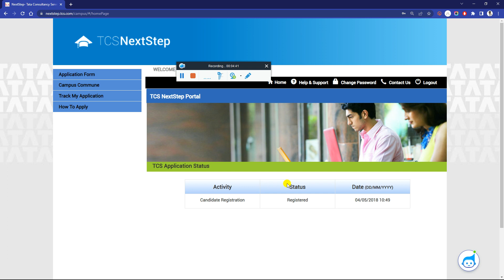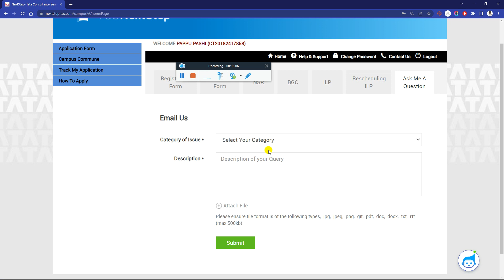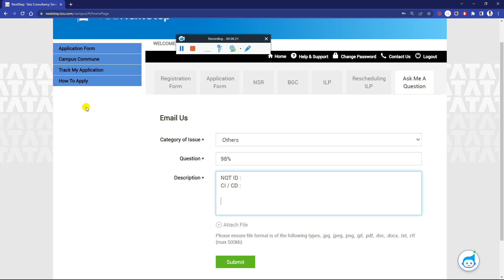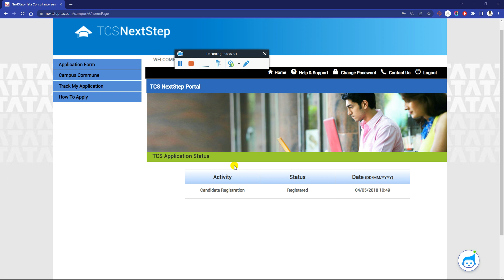TCS Currently Hiring 2024-2018 Batch Not Getting Apply For Drive Option & Batched TCS Interview Mail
Not Getting or No Apply For Drive Option in Next Step Portal 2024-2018 Batch TCS Free & Paid Hiring🤔 | TCS Currently Hiring But Not Getting Apply For Drive Option - How to Apply ? | Don't Do Any Mistakes in TCS Jan-Feb 2023 Hiring | Not Getting Apply for Drive Option & Batched - Must Watch | Apply in Free & Paid NQT | TCS 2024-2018 Hiring | Having Multiple TCS Next Step Account - Must Watch | TCS Blacklisting Policy Changed | इतना कोई नहीं बतायेगा - Full Information Must Watch Full Video with 100% Proof

🔴 TCS Direct Hidden Hiring Started Apply For Drive Option Showing Limited Time Batched Offered NO Exam - Must Watch

👉 TCS Free & Paid NQT Result Out! ScoreCard What's Next? Apply for Drive Cutoff Batched Interview Mail

👉 How to Complete Digital Profile 100% Don't Purchase Paid NQT, Already Have Score Card How TCS Hire?